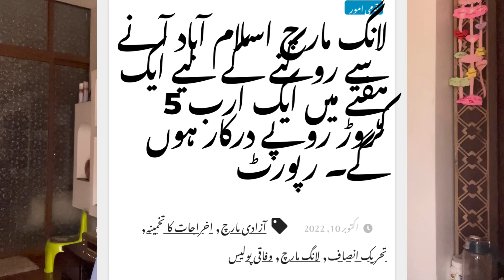Exclusive News Shahbaz Govt Will Be Finish in 2 Weeks | Intelligence Agency Shocking Report | Zain